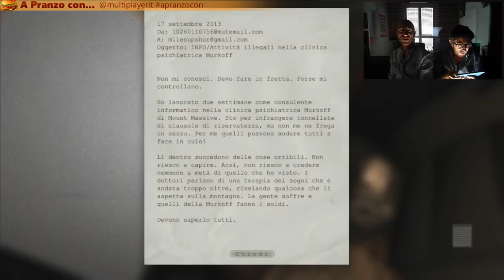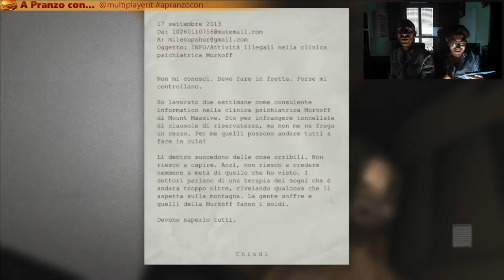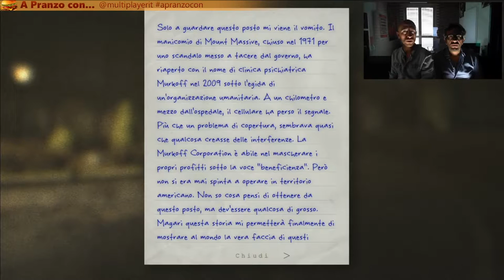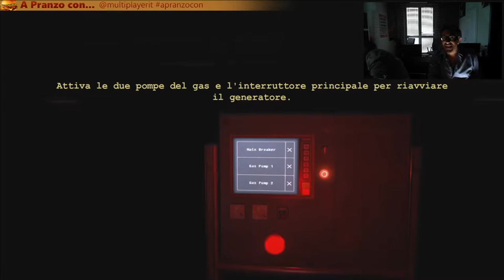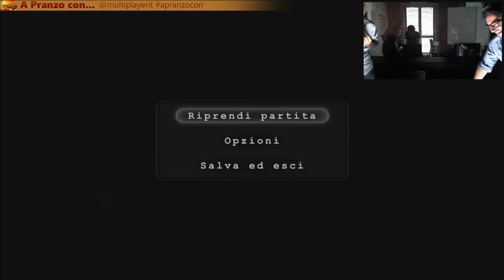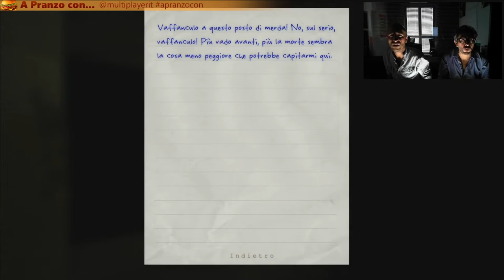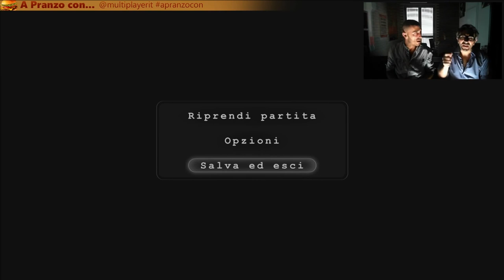Let's Play Outlast - Gameplay Giocato ITA - Parte 01 - A Pranzo con Pierpa e Ale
LongPlay di Outlast Giocato in italiano dal vivo su PC da Pierpaolo Greco e Alessio Pianesani.

Poi spargetelo per le città, scattate belle foto e postatele su Twitter con l'ashtag